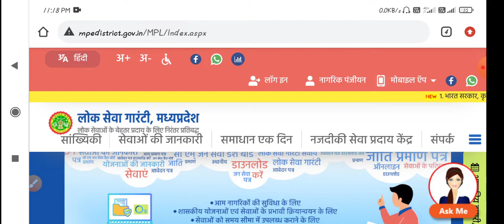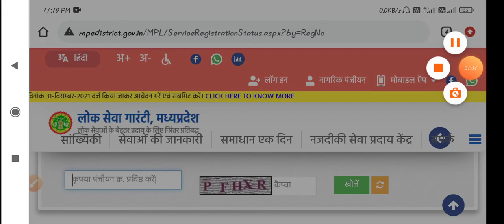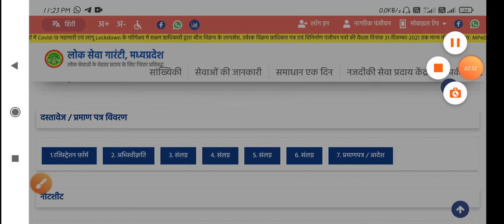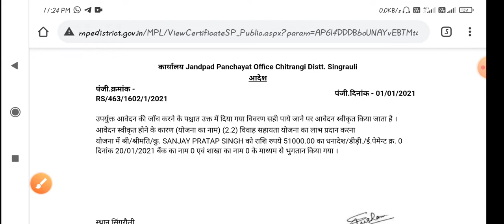विवाह सहायता योजना क्या है || आवदेन का स्टेटस कैसे चेक करे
is video mein ham aapko batane wale hai ki Vivah sahayta yojna kya hota hai aur Uske application Ka status Kaise check kare online uska kya tarika hai.

online apply Kaise Kare.